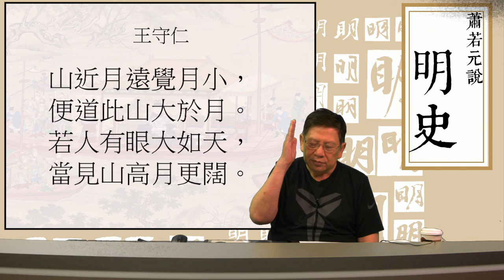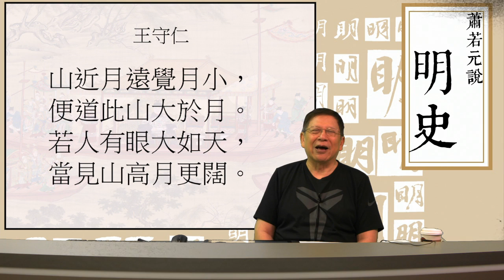【第四部 畸戀到頑童──憲宗、孝宗、武宗】第二十六講 王陽明的道德思想 楊廷和與正德皇帝的關係 〈蕭若元說明史〉2017-03-05